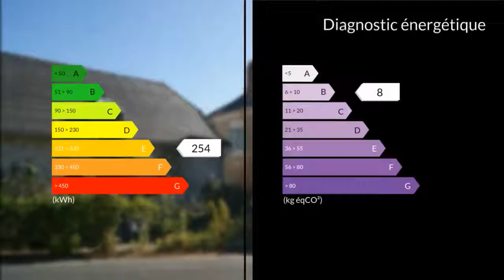A vendre - Maison/villa - Le Lardin-Saint-Lazare (24570) - 10 pièces - 230m²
Maison en pierre fin 19° siècle, restaurée, située à 100 m du centre ville, mais qui reste au calme et sans vis-à-vis. Dépendance de 50 m² aménagée en gîte (une chambre) avec combles aménageables.Un parc de 1776 m² avec piscine (6 x 4), arbres fruitiers, clôturé entièrement.Parking de 400 m², 5 places avec 2 boxes.Au RDC un grand séjour traversant de 41 m². Une cuisine séparée équipée (17 m²). Un salon (15 m²). Un wc séparé. Grand hall d'entrée traversant avec accès à l'étage.A l'étage, 5 chambres (salle d'eau / wc).Combles aménageables avec eau et électricité.Chauffage insert bois avec répartiteur à l'étage. Chauffage électrique.Tout à l'égout. Impôts locaux 1500 euros.M. Martine GUILHERME 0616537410 / 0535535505poste9783 Agent commercial indépendant du réseau national clairimmo Maxihome N° RSAC : 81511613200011 PRIUM - Ville du greffe : PARIS